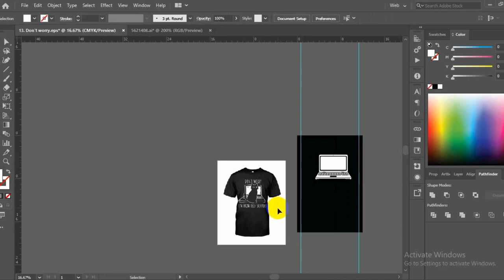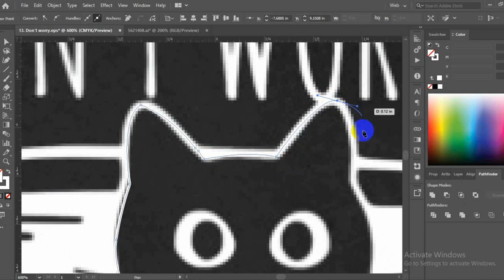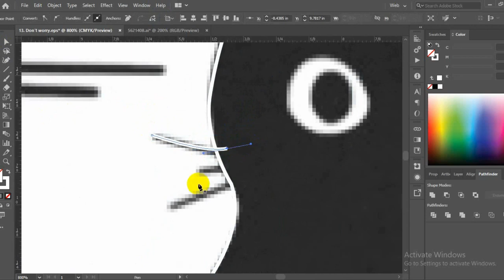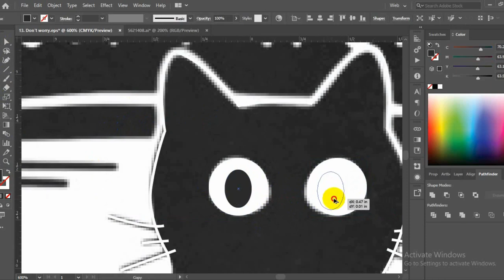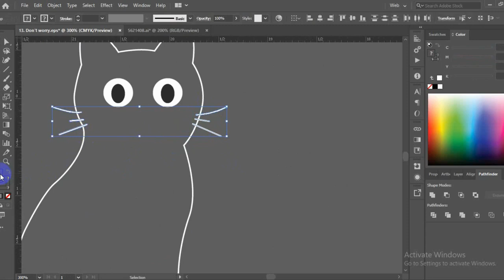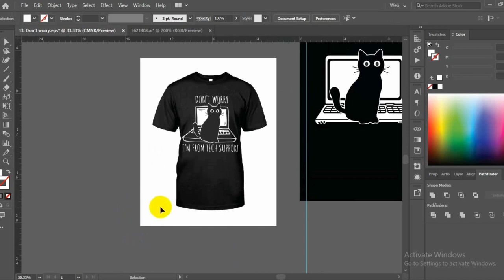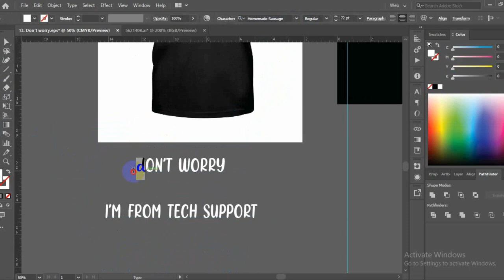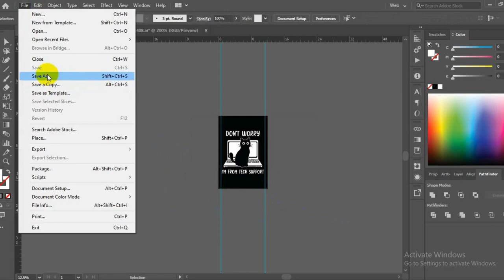"DIY Black Cat T-Shirt Design: Don't Worry, I'm Tech Support 🐱💻 | Fun Tutorial"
Hey there, DIY enthusiasts and cat lovers! 😺 In this fun and quirky tutorial, we're diving into the world of custom t-shirt design with a twist. Join me as I show you how to create your own stylish black cat t-shirt featuring the hilarious phrase "Don't worry, I'm Tech Support". 🖤💻 Whether you're a tech geek or just love a good laugh, this tutorial is perfect for adding a touch of personality to your wardrobe. Get ready to unleash your creativity and make a statement with this purrfect design! DIY TShirtDesign BlackCat TechSupport CreativeCrafts DIYFashion CraftTutorial CatLovers FunnyDesigns 🎨✨